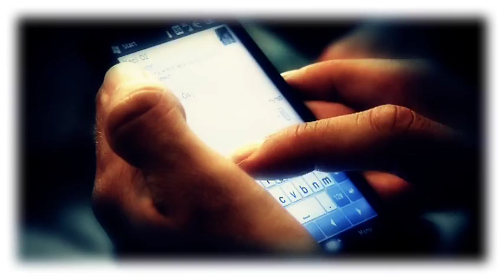HTC-Highroad Tdf 2011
Official HTC highroad presentation film for the Tour de France 2011. Directed by Johan Coopman, produced by 4-WERK